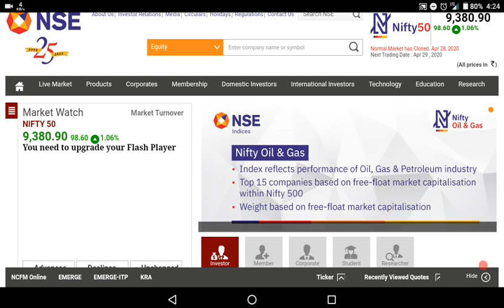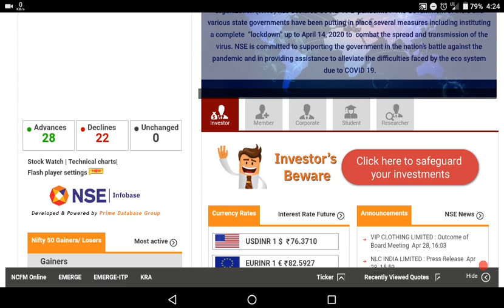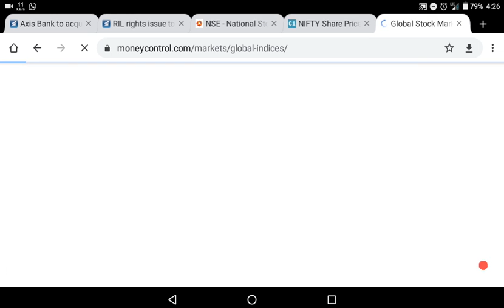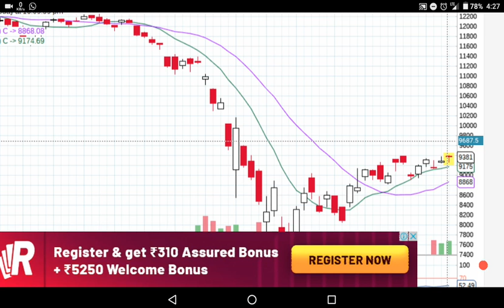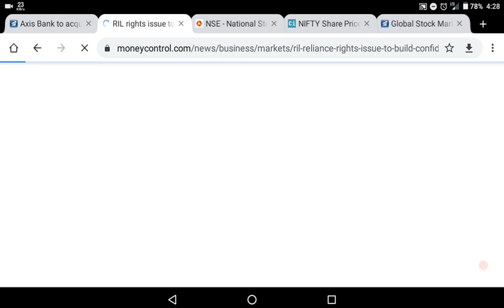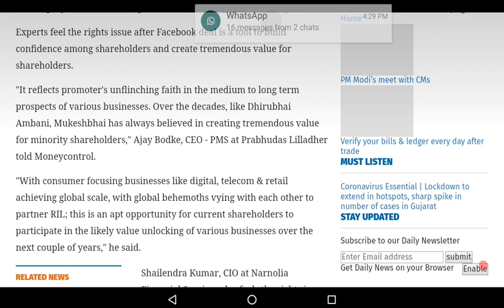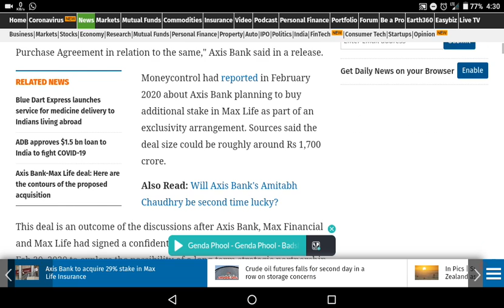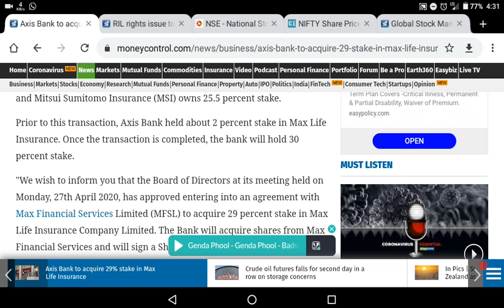Reliance Industries LTD Right Issue, Axis Bank Acquire Max Life Insurance I Market Updates...I